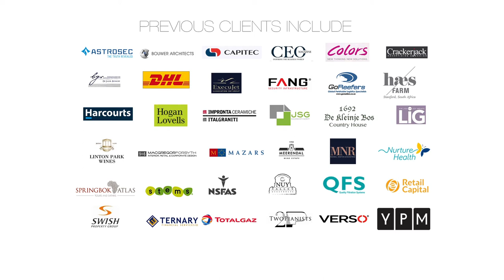Behind the scenes - Model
We did a portfolio shoot for a professional Model at Light Lounge Studios right here in Durbanville.